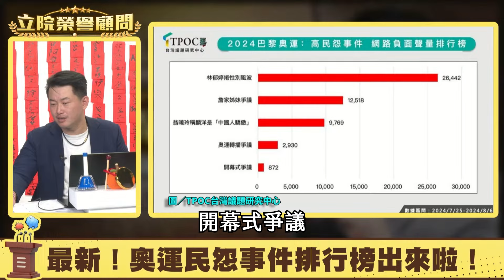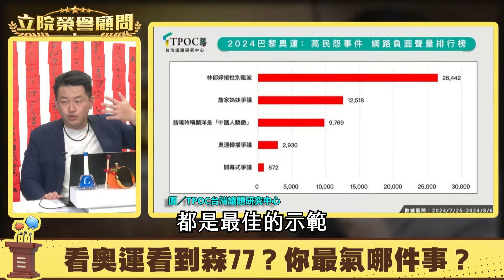政治歸政治、運動歸運動？政治跟運動永遠互相影響